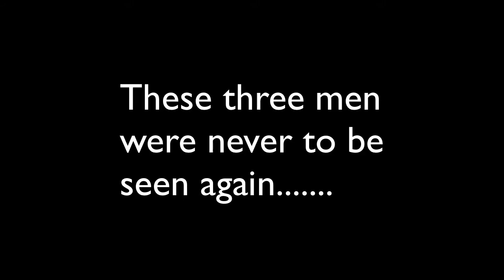GTA V Funtage Mixup - Episode #1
Hey it's JC here, I hope you enjoy my first of the Funtage series. I you do leave a like for more.

We Record Consoles with an Elgato or the Built-In recording software.